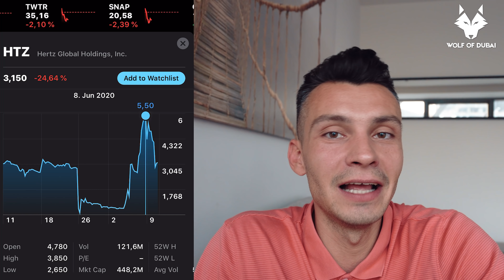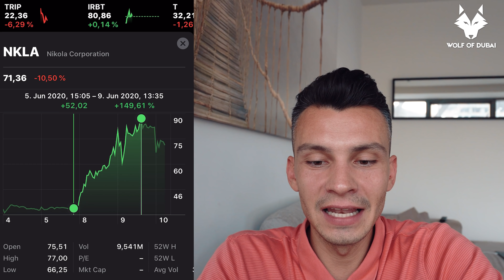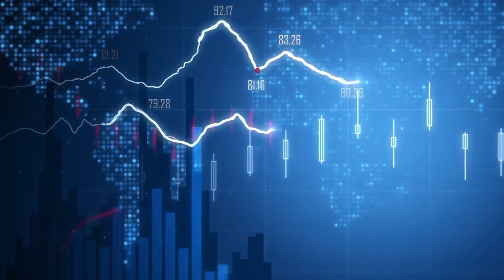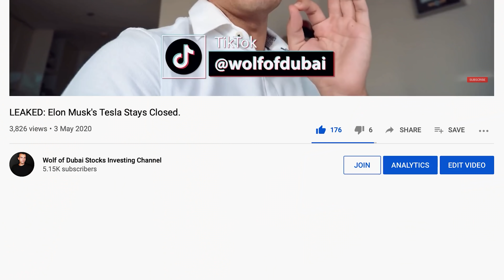Warning: These Stocks Will Crash